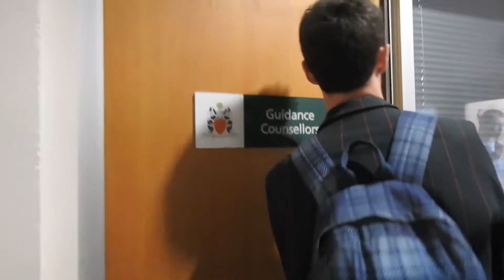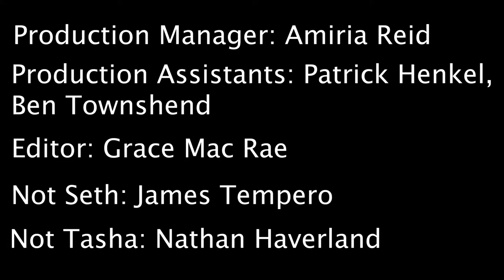2018 Leadership Team - Intro